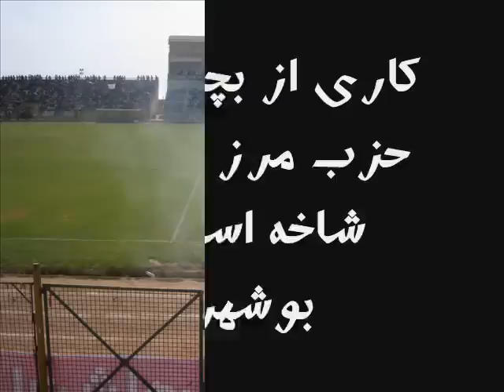ویدئو کلیپ شاهین بوشهر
ویدئو کلیپی زیبا از بازی شاهین بوشهر در لیگ دسته یک کشور که توسط شاهینی عزیز از همرزمان حزب مرزپرگهر شاخه استان بوشهر ساخته شده است. تقدیمی حزب مرزپرگهر شاخه استان بوشهر به مردم خونگرم این استان و روزبه فراهانی پور از رهبران برجسته حزب مرز پرگهر می باشد.